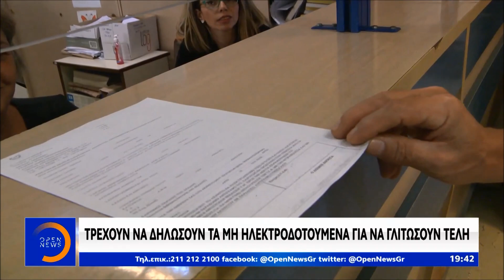Τρέχουν να δηλώσουν τα μη ηλεκτροδοτούμενα για να γλιτώσουν τέλη-Κεντρικό Δελτίο 22/10/2019|OPEN TV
Χιλιάδες ιδιοκτήτες μη ηλεκτροδοτούμενων ακινήτων σπεύδουν στους δήμους για να δηλώσουν ότι τα έχουν κλειστά και να γλιτώσουν έτσι τα δημοτικά τέλη. Υπενθυμίζεται πως για την αναδρομική διαγραφή τελών σε μη ηλεκτροδοτούμενα ακίνητα, οι ιδιοκτήτες πρέπει να σπεύσουν σε σχετική δήλωση το αργότερο ως το τέλος του έτους.